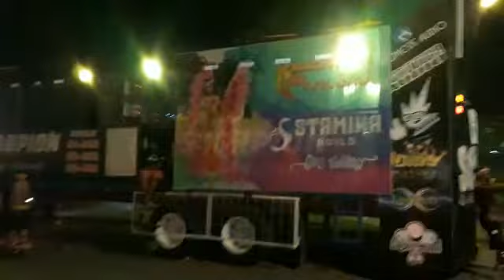Scorpion Sound International Monday Night Carnival 2020